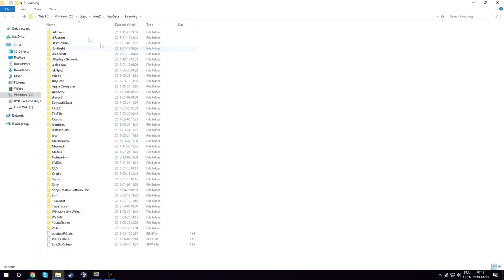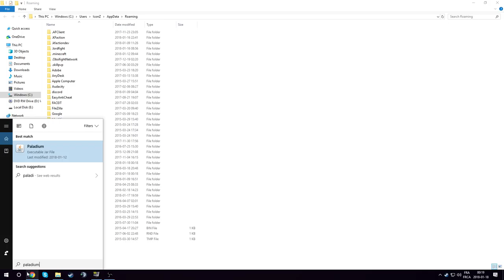LA DÉCOUVERTE DE PALADIUM V5 ( SERVEUR DE FUZEIII )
Rejoinez moi dés maintenant sur mon serveur !!